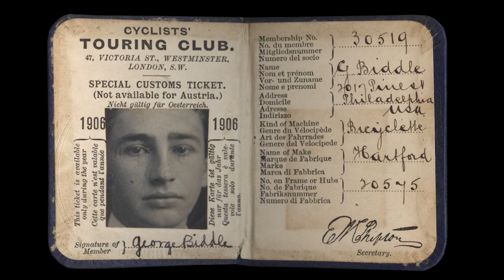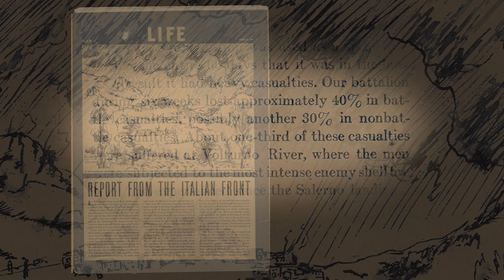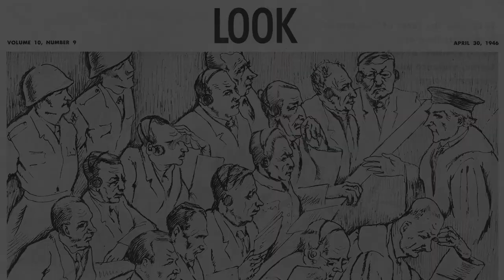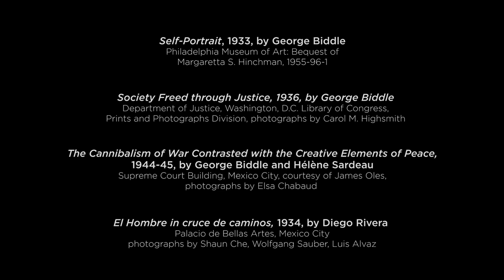George Biddle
George Biddle (1885–1973) was a leading American artist whose work engaged with the human condition, in particular the social injustices he encountered in his journeys across the United States and abroad. He served in World War I, was an artist correspondent for Life magazine in World War II, attended the Nuremberg trials, and participated in various federal committees that shaped the politics of twentieth-century American art. Through his long-standing friendship with President Franklin Delano Roosevelt, he helped form the mural project of the Works Project Administration. Biddle himself created murals for the U.S. Department of Justice Building in Washington, DC, and, as part of an official effort to promote Pan-American progress and cooperation, for the National Library in Rio de Janeiro and the Supreme Court in Mexico City.